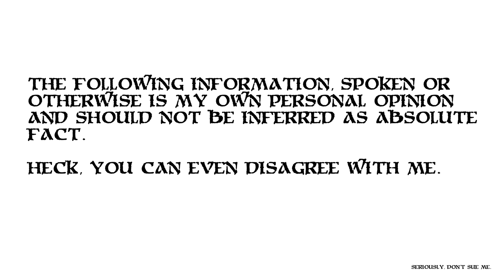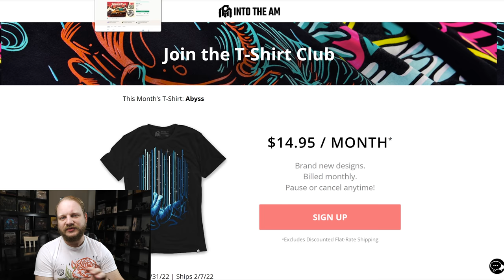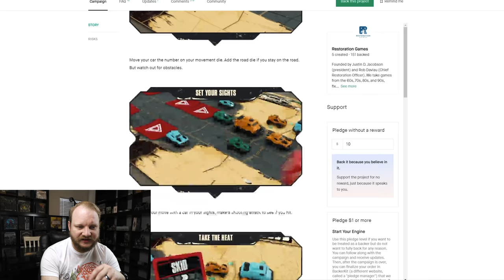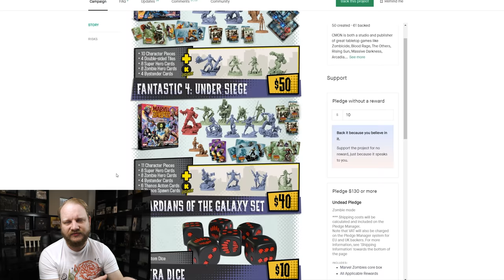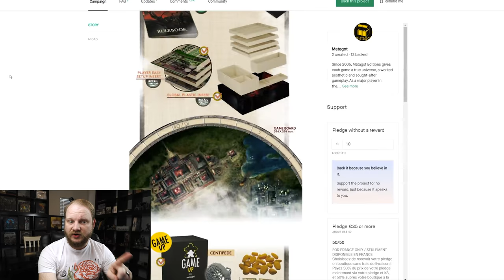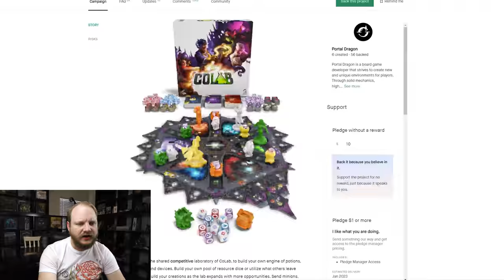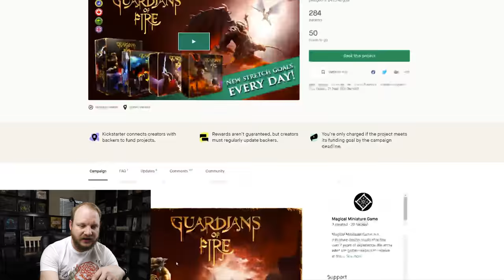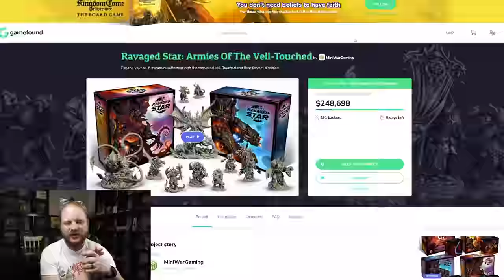Marvel Zombies is now $675, road rage, SoulMist & more!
Who's interested in $675 for Zombicide? This and other games without inflated prices await! :P

((It's $675 with shipping, calm down math nerds ❤️))

0:00 Intro
0:56 Into the AM
3:09 Charity
5:42 Thunder Road
7:21 Marvel Zombies
10:34 Final Girl Series 2
12:23 Rampart
13:28 Yucatan
14:36 SoulMist
15:54 Colab
17:50 Skytear Horde
18:19 The Dice Tower 2022
18:56 Guardians of Fire
20:06 Total War: ROME
21:34 Ravaged Star
22:53 Outro